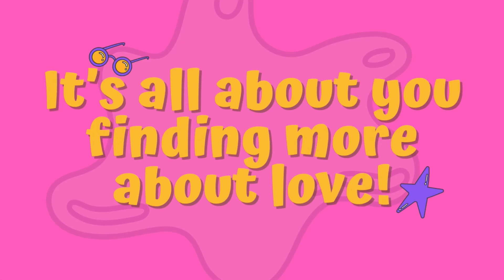3 tactics to tackle a break-up / failed marriage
We deal with rejection in different ways but these tactics will help tackle your breakup transition.

Just trust the stages🤗
If you find the video helpful, let me know through your shares❤️

Other videos on the channel:

Mistakes you shouldn’t make in your relationship.

10 places to find love.

Stream the channel for more✅